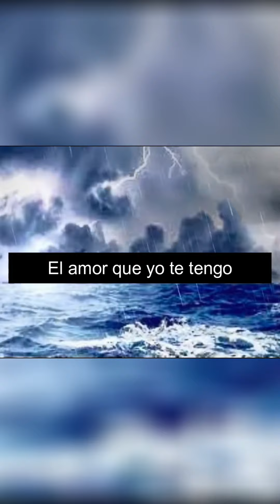Nada podrá apagar el amor